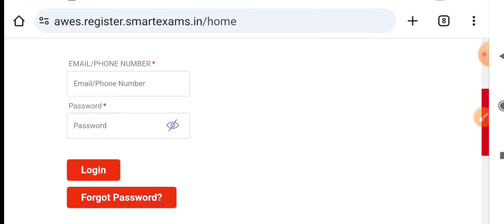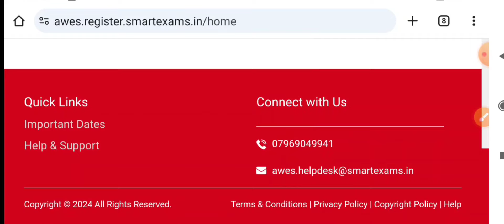AWES Admit Card 2024 for PRT,TGT & PGT; AWES TGT PGT PRT Admit Card Released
Army School AWES TGT PGT PRT Admit Card Released
AWES Admit Card 2024 for PRT, TGT & PGT; Available @awesindia.c